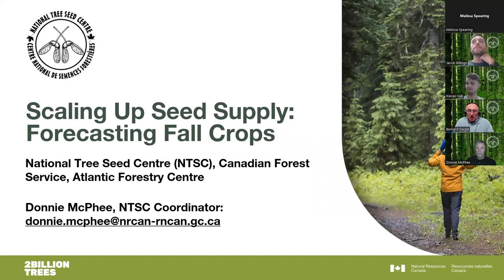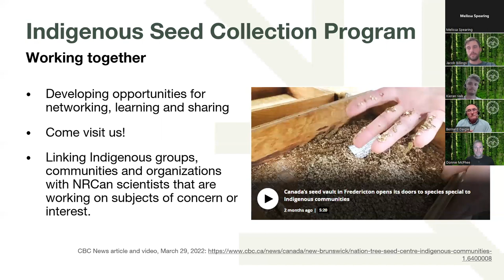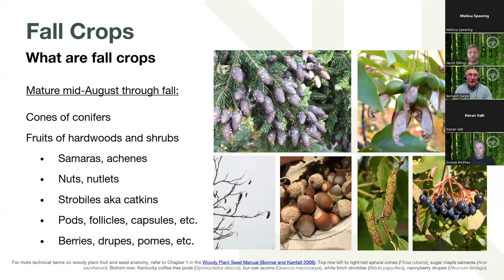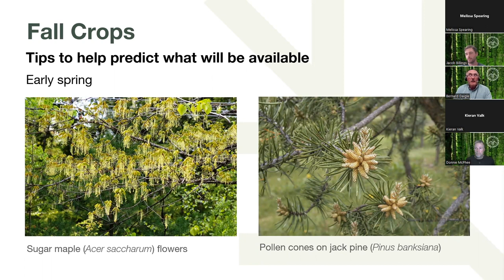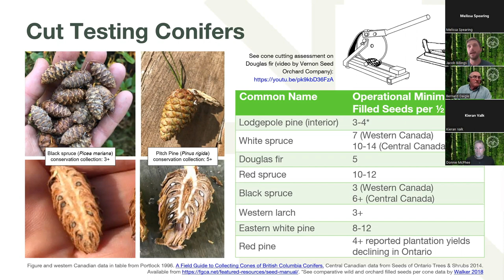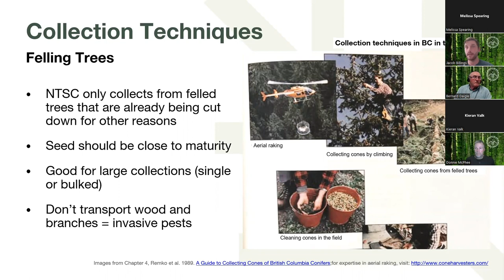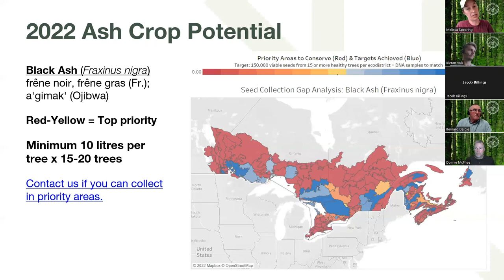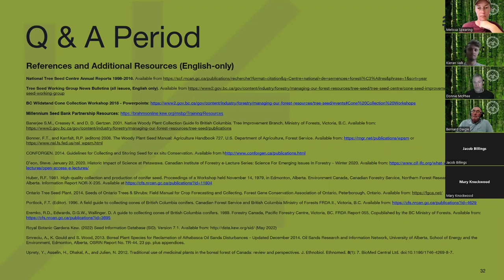National Tree Seed Centre Webinar: Forecasting Fall Crops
This webinar presented by the National Tree Seed Centre focuses on species that produce seed in the fall and how to predict if they will produce a good crop.

This session was presented on July 12, 2022.